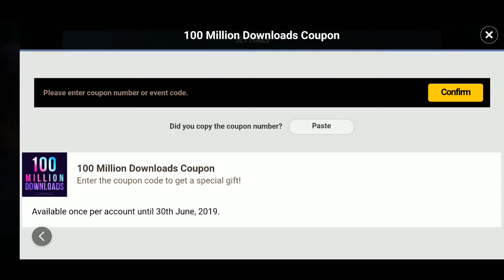Free Code Tier 2 selector - How to redeem Free code Marvel Future Fight Tips / Tricks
Marvel’s “Avengers: Endgame” theme update! Ironman mark 85 captain america black widow hulk vs Thanos